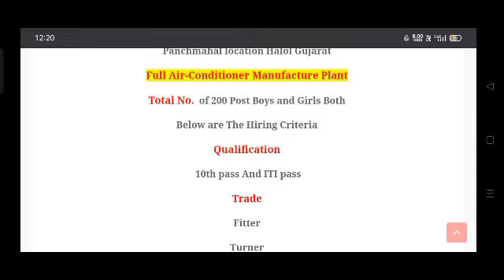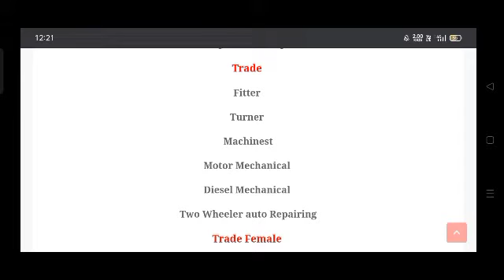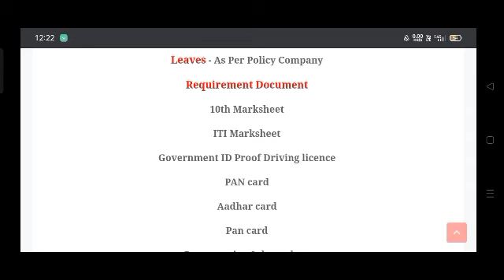ITI Pass Job VACCANCY/ITI job India/ITI job India/ITI pass job 2021/ITI job Motorcycle/permanent job